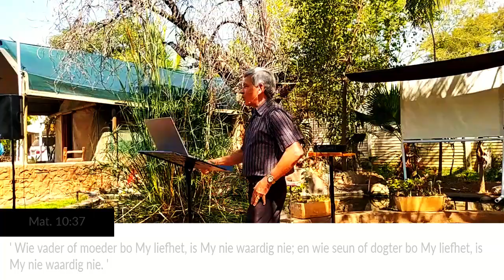Christ Identity Sondag 25 September 2022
Tema: Het jy "My" waarlik lief?